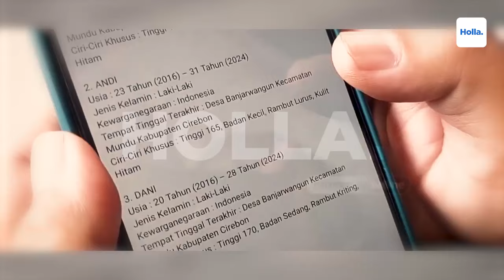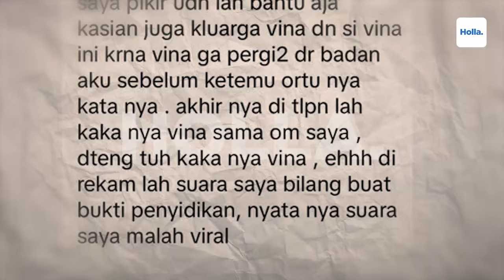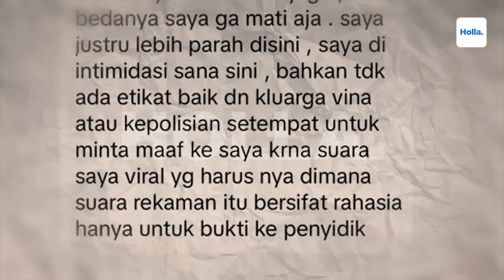Pengakuan! Klarifikasi Linda Sahabat Vina Tau Semua Kejadian Kasus Vina Cirebon, Linda Gak Kesurupan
Sejak kasus Vina Cirebon menjadi sorotan kembali, sosok Linda sebagai sahabat Vina yang sempat kesurupan setelah tragedi tersebut pun mulai dicari publik. Publik berharap Linda sebagai sahabat bisa mengungkapkan ciri-ciri 3 pelaku dalam kasus Vina Cirebon yang masih menjadi buronan. Khususnya, Egi alias Pegi alias Perong yang diduga menjadi otak dalam kasus tersebut.

Pengakuan! Klarifikasi Linda Sahabt Vina Tahu Semua Kejadian Kasus Vina Cirebon, Linda Gak Kesurupan